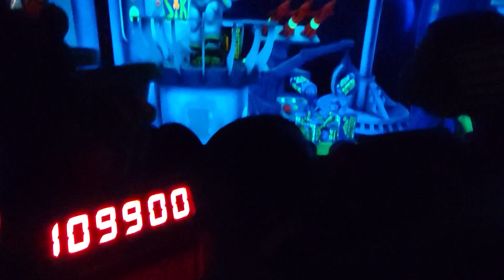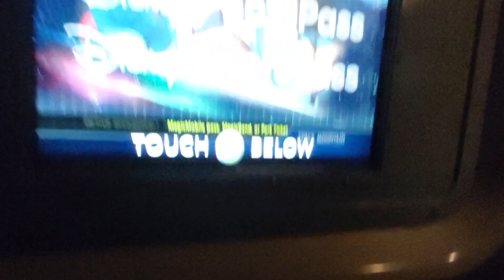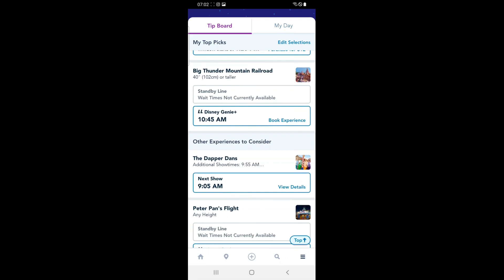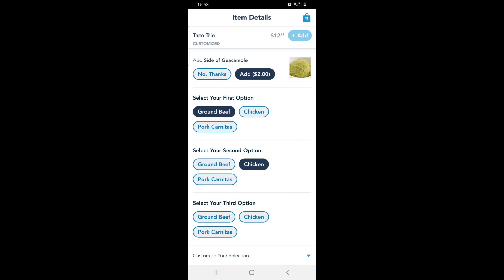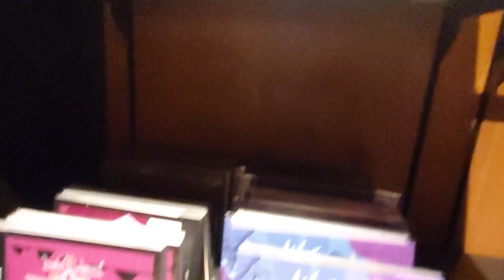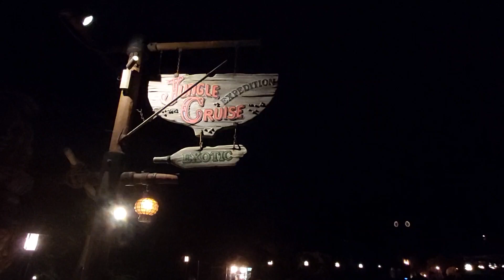VLOG WALT DISNEY WORLD 2022 - MAGIC KINGDOM (partie 1)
Bienvenue dans notre série de vlogs dédiés à la découverte de Walt Disney World. Il s'agit de la première visite de Shaya à Disney World en Floride. Dans ce premier vlog, nous découvrons le Magic Kingdom, le parc d'attractions le plus visité au monde ! Nous testons un grand nombre d'attractions classiques comme Space Mountain, Splash Mountain, Big Thunder Mountain, Jungle Cruise, it's a small world, Pirates of the Carribbean et bien plus encore ! Nous rencontrons des personnages Disney, assistons à des spectacles et parades et testons le nouveau service Genie+